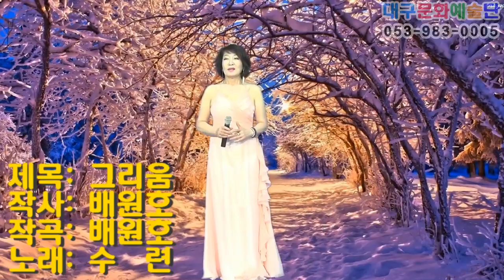가수 수련, 그리움 , 크로마키 뮤직영상